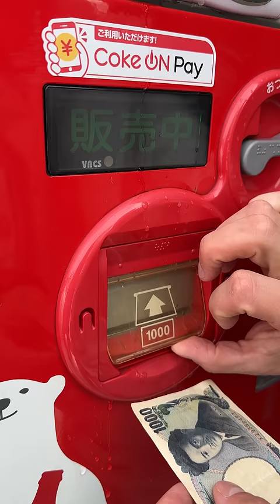Vending Machine Soup